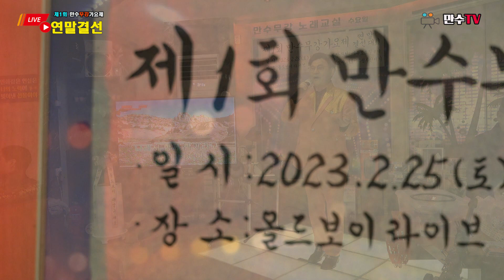초대가수 만수♬고맙소☞제1회 만수무강 가요제 연말결선☞2023년2월25일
※제1회 만수무강 가요제 연말결선
주최:올드보이라이브/배호가수협회 부산지회

촬영.편집:향토가요TV최성갑(영상감독.가수)
촬영후원:구윤희 밥상 김밥일번지